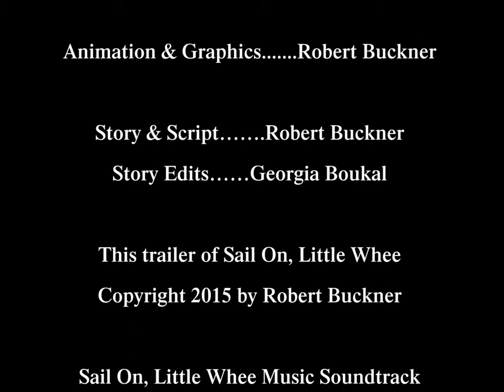Sail On, Little Whee - movie trailer.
This trailer is for the full length short Sail On, Little Whee. The music video will be shown for the first time to the public at the 2015 Fort Myers Beach Film Festival in Florida. This video is based on the children's book Sail On, Little Whee and features an original music score by composer and pianist Rudolf Georg Boukal. The voice actors are Brianna Roy as Little Whee, Denis Novak as the turtle and Robert Buckner as the seagull. The full length short is a wonderful rendition of the story Sail On, Little Whee and can be enjoyed by children and adults alike.